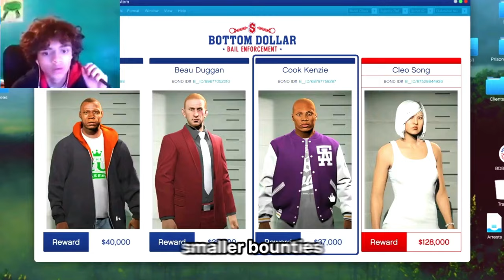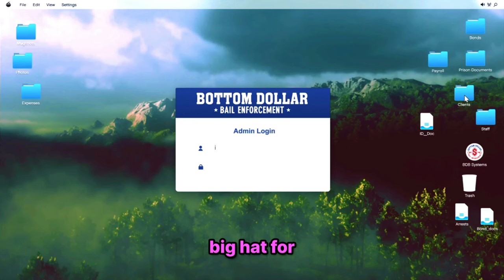This Is ACTUALLY The BEST Bail Office In GTA ONLINE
Completing All Bounties From The Worst Bail Office!

Edited By: @donnygunawan123